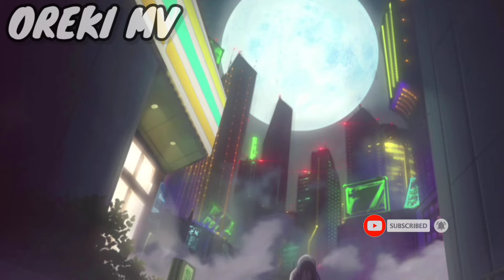Re:Monster Episode 1 Explained In Hindi | New 2024 Isekai Anime | Oreki Mv | Ep 2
Anime Credits to  - Re:Monster

Plot Summary:

Tomokui Kanata has been re-incarnated in the weakest goblin, named Goburou, after having undergone an unfortunate death. However Goburou has retained his previous life's memories, an unusual evolution, as well as becoming strong enough to gain status boosts from eating. In this alternate world of survival of the fittest, events unfold with competent subordinates and comrades, delightful case of the tail-wagging dog

Genre: Action, Adventure, Fantasy, Isekai, Reincarnation

All the work in this video is done by Oreki Mv  and this Video is not for resposting. If you were found posting my video on your channel then we will have to take strict action .

Ignore Tags -
anime explained in hindi
new isekai anime
new anime explained in hindi
Re:Monster explained in hindi
oreki mv